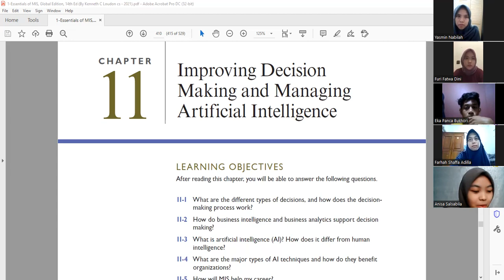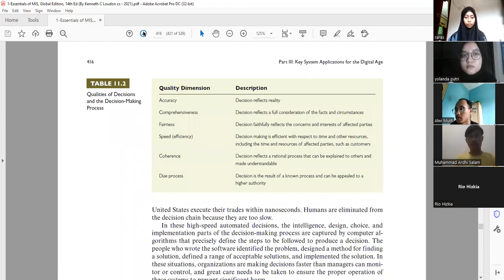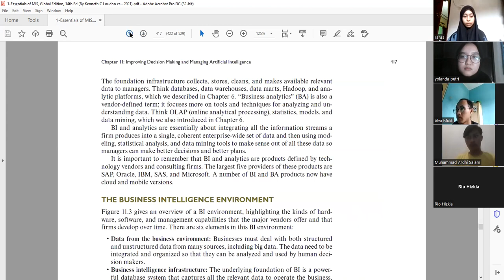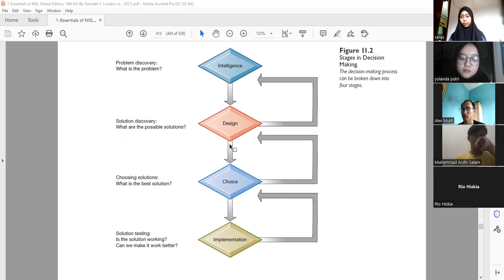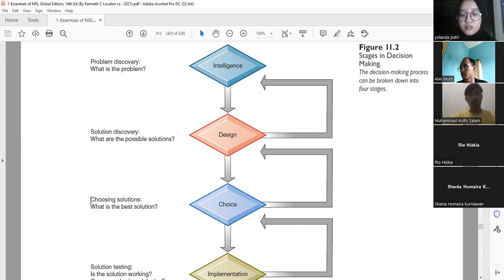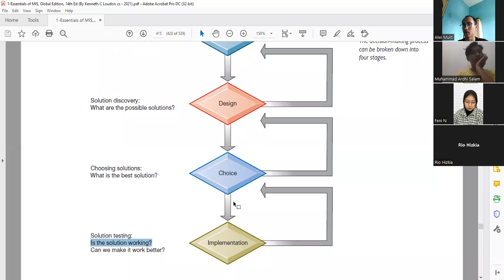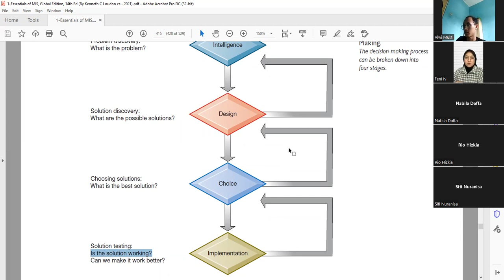KO-12a SIM (Ch-11 Improving Dec Making and AI) Senin 09 Mei 2022 (D4Ac 3B)